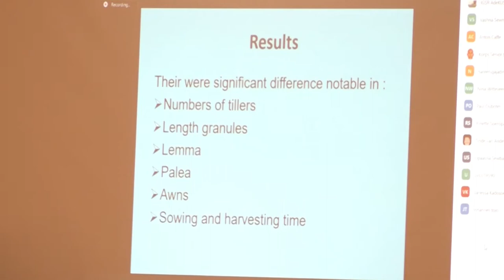06 04 2022 Rijstverbouwers binnenland behoeven hulp voor afzet